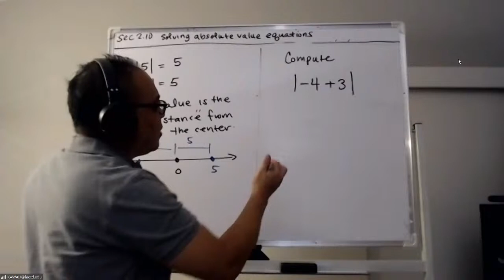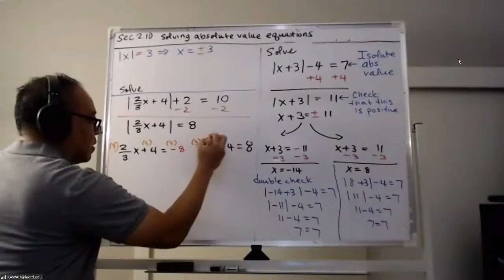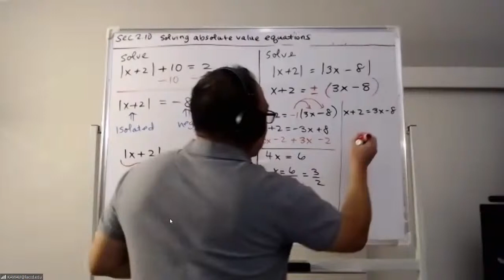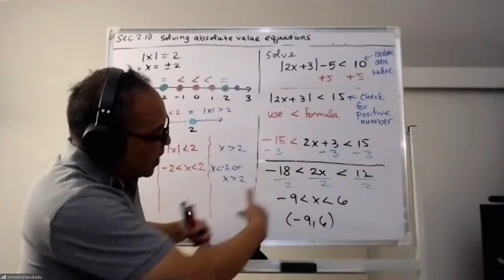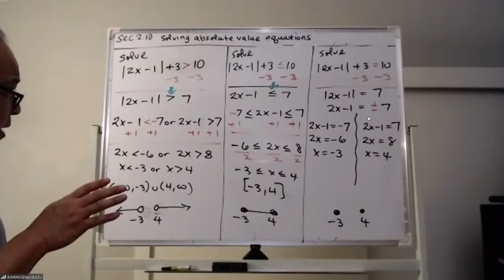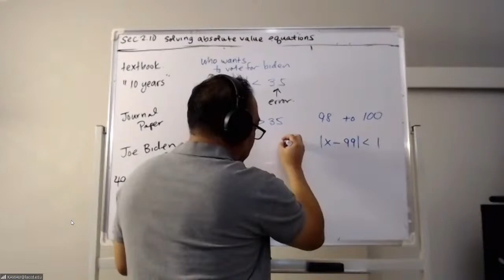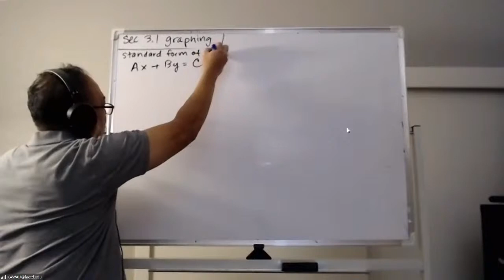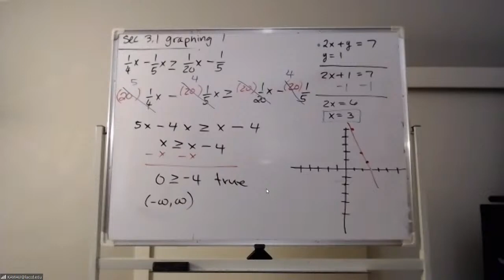MATH125 06/17/2020 B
Live Streaming Math 125 - 06/17/2020 B